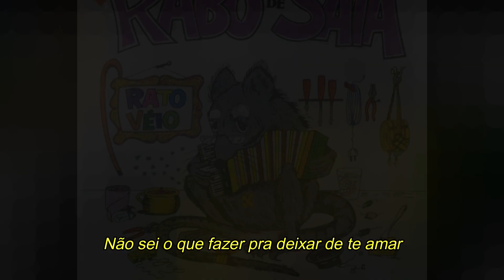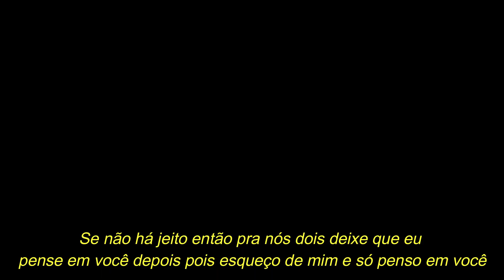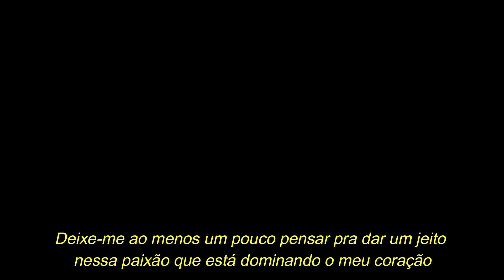RABO DE SAIA - Só penso em você (com letra)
Rabo de Saia Só penso em você

Canção presente no segundo trabalho da banda cearense lançado em 1994, composição de Rita de Cássia e interpretação de Gleyce Costa.